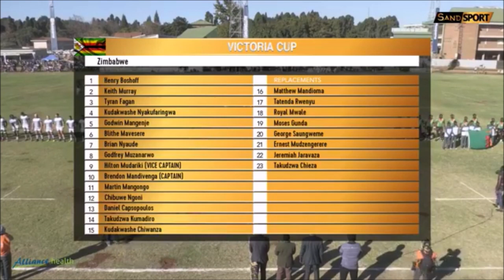Tinotenda Blithe Mavesere 2019 highlights (Super Sport Challenge/ Victoria cup/zimbabwe A league)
Loose forward, blind side flank #6
!not under any contract!